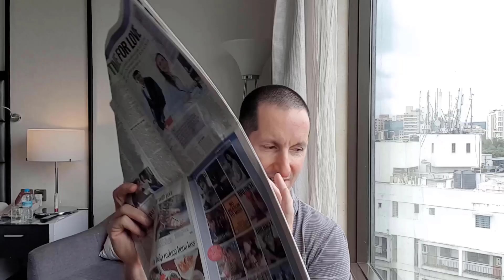DBSAT vs DataSafe. Which should I choose?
DBSAT and DataSafe are both tools that are included with your existing support contract. DBSAT gives you output as HTML, JSON, XLS, or text letting you build awesome dashboards. Data Safe takes that to the next level, but the question is - should you be using one over the other?

Correction: (as of publication time) Data Safe is graduated based on the number of databases being monitored – first 100 databases for $200 each, then $150 for the next 100, $100 for the next 200, and $50 for databases after that.

The Podcast!